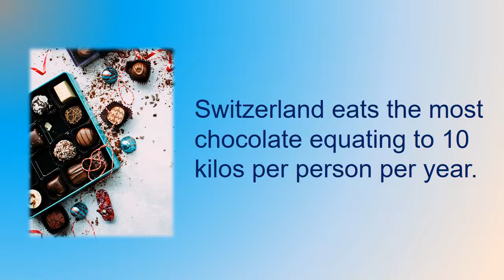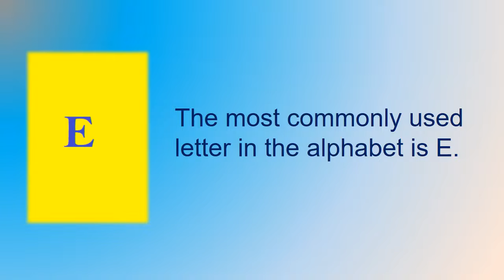Did you know ? | knowledge || facts || you are being watched || u r bng wtchd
Heaps of interesting fun facts and figures to keep you entertained.

Pics

Photo by K I L I A N ?? on Unsplash
Photo by Fa Barboza on Unsplash
Photo by Michael Sum on Unsplash
Photo by Amelia Bartlett on Unsplash
Photo by Shwetha Shankar on Unsplash
Photo by Food Photographer | Jennifer Pallian on Unsplash
Photo by Mia on Unsplash
Photo by Ahmed Zayan on Unsplash